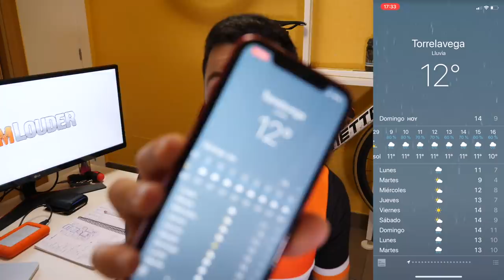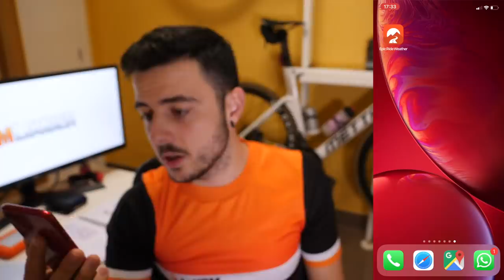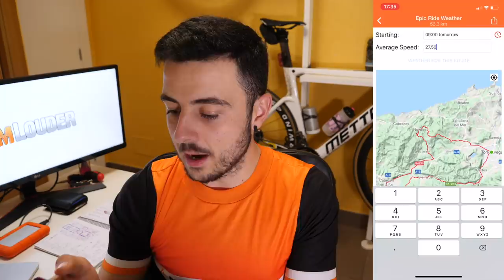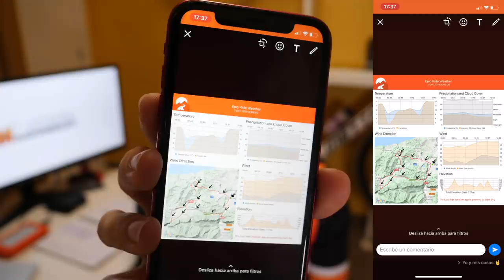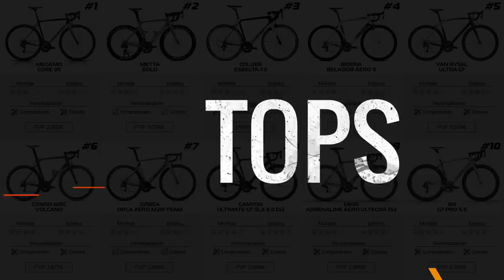CÓMO EVITAR LA LLUVIA EN CICLISMO 🙅🏻‍♀️🌧 | *Truco infalible*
Si hay algo que me da una pereza tremenda desde que dejé de competir en ciclismo, es mojarme o pillar fuertes rachas de viento inesperadas en mis salidas en bicicleta. Pero desde que he descubierto esta App de la que os voy a hablar en el vídeo, yo creo que me voy a evitar cualquier sorpresa.

A través de esta App que existe tanto para Android como iOS, podremos calcular la temperatura, probabilidad de lluvia, dirección del viento etc, que tendremos en cada momento de nuestra ruta. Pudiendo seleccionar el día y la hora de salida. Lógicamente, entiendo que cuanto más próxima esté la fecha, más precisa será la predicción.